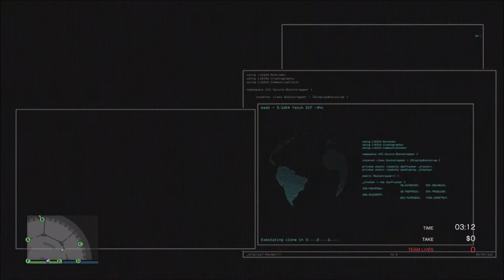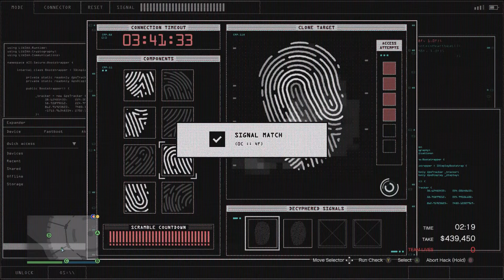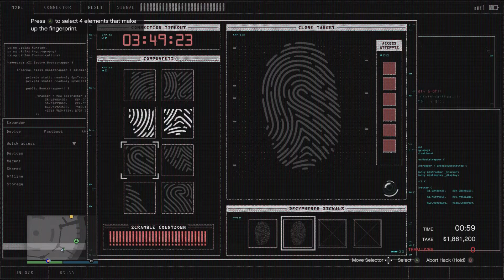GTA Online Casino Heist Big Con Yung Ancestor (Undetected)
Completeing The Big Con Yung Ancestor Casino Heist Approah Undetected